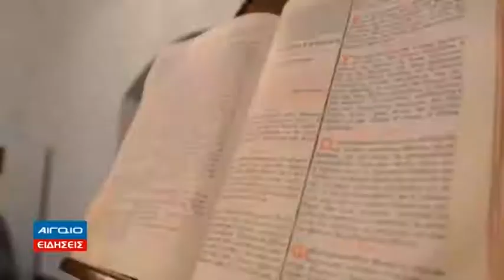ΚΕΝΤΡΙΚΟ ΔΕΛΤΙΟ ΕΙΔΗΣΕΩΝ (23.04.2019)